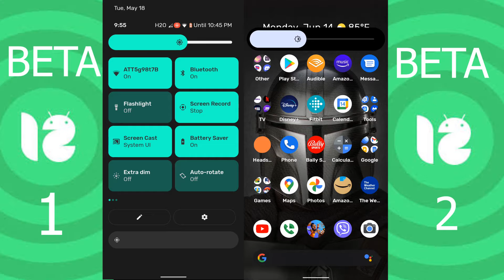Android 12 Beta 1 VS Beta 2